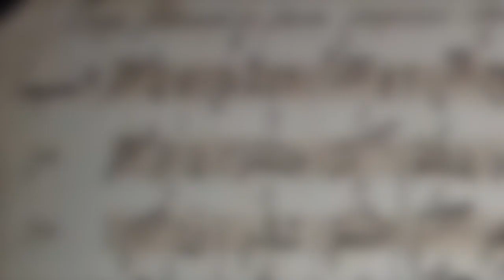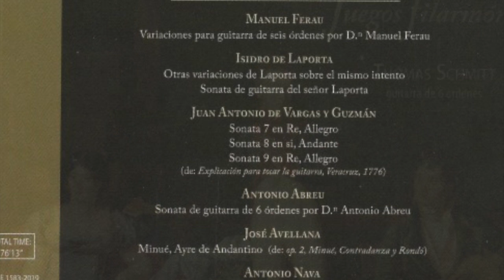Juego filarmónico - Vals (Th.Schmitt, guitarra de 6 órdenes)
Juego filarmónico para componer valses (ca.1800)
Thomas Schmitt - guitarra de 6 órdenes (de Carlos Gass, 2009, según Lorenzo Alonso, 1796).
Philharmonic Game to compose waltzes (ca.1800)
Thomas Schmitt 6-course guitar (by C. Gass, 2009, after Lorenzo Alonso, 1796).

The complete CD (with works by Abreu, Laporta, Ferau and other composers) can be purchased

The Philharmonic Game for composing waltzes is based on the arbitrary addition of measures by means of a die.